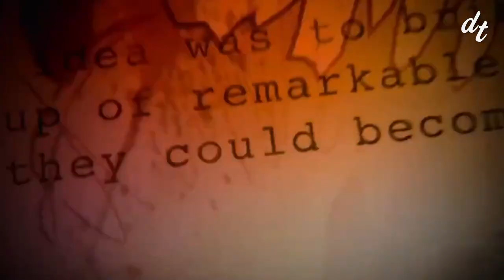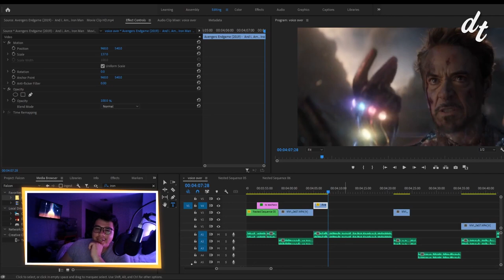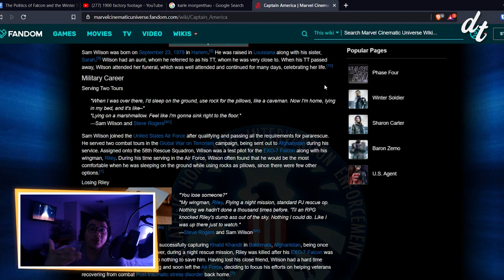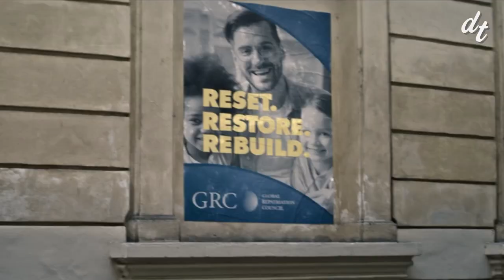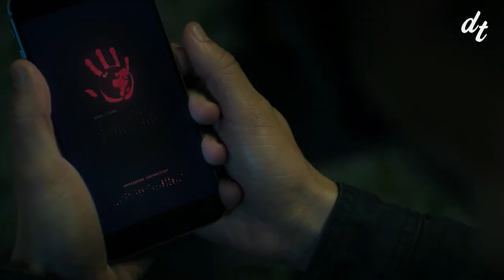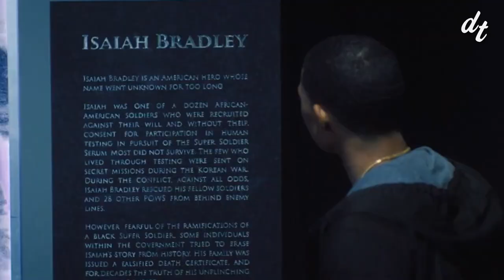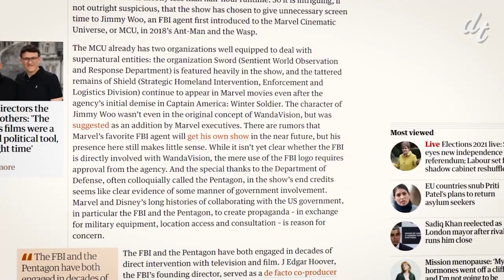The Politics of Falcon and The Winter Soldier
The Falcon and the Winter Soldier is a show about sidekicks. The people who stand behind the great men and the icons and often end up forgotten. Living in the shadow of a hero isn’t easy. And sometimes, people find themselves getting crushed under the heel of the great men the world idolizes.